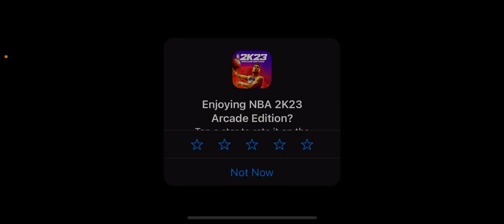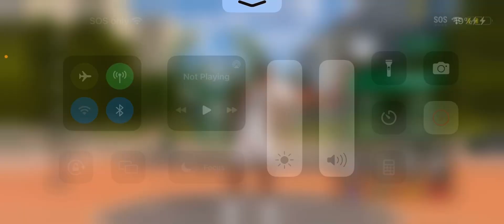Playing NBA 2k23 arcade, edition for the first time